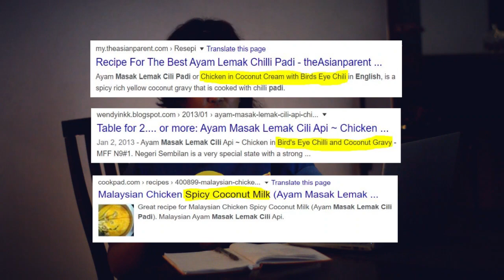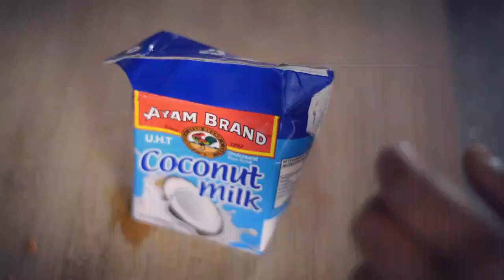How To | Easy Cendawan Masak Lemak Cili Api Recipe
This episode, I’m teaching you how to make Cendawan Masak Lemak Cili Api/Padi (Mushroom in Coconut Cream with Birds Eye Chili). Why mushroom? Ala, sekali sekala vegetarian and it’s economical too. Anyway, to those who aren’t familiar, this turmeric-rich gravy is a traditional Malaysian dish that’s synonym to Negri Sembilan because of the Minang heritage. So, let’s cuba, try dan test!

p.s. Still figuring out the audio and lighting.

About The Kaput Kitchen:
… because not everyone has a brand spanking new kitchen/cookware, kan? Based in Malaysia, The Kaput Kitchen is a mini cooking show that is dedicated to home cooks who love the process of making a meal or just want to have fun with food.

New videos will be posted every fortnight, on Friday :)

Source │ youtu.be/ksML6eeAcgk